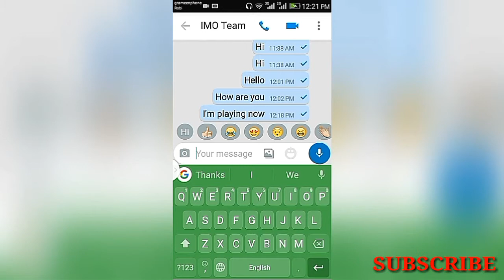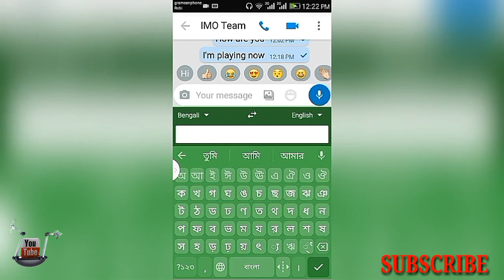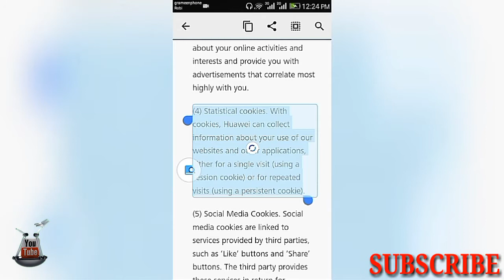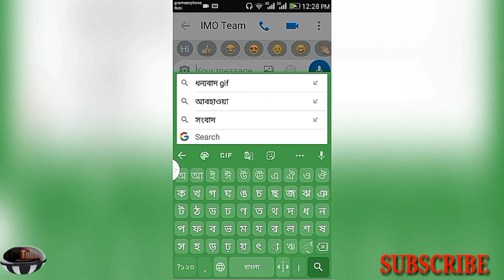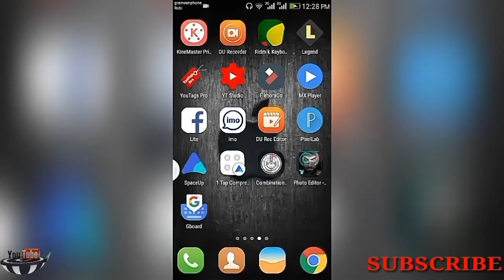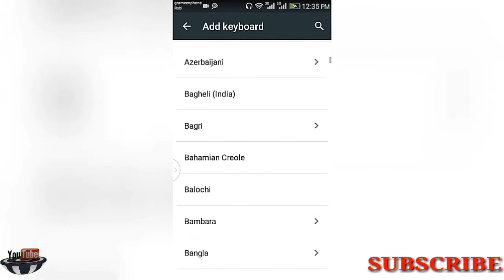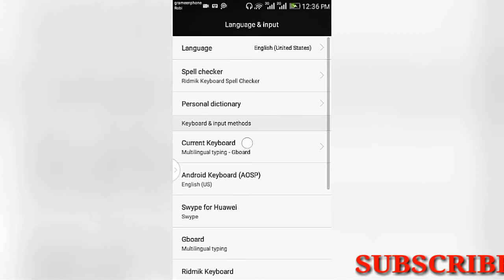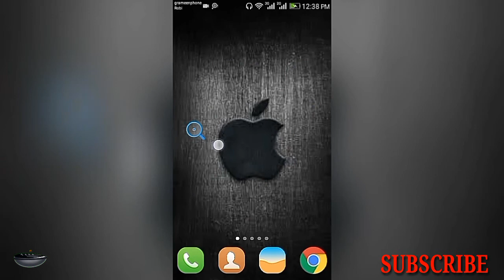If you do not know English, speak English very easily. ইংলিশ না জানলেও, ইংলিশে কথা বলুন খুব সহজেই।